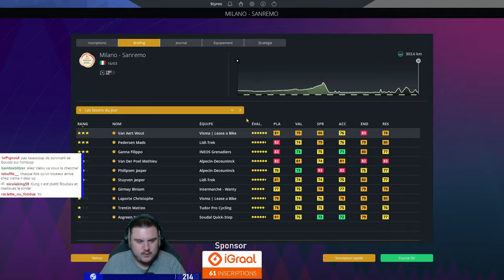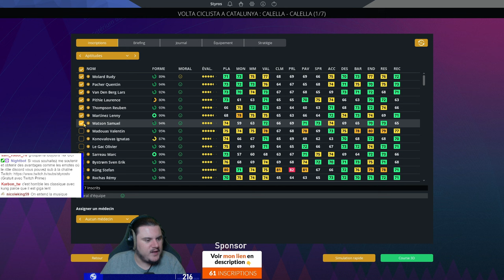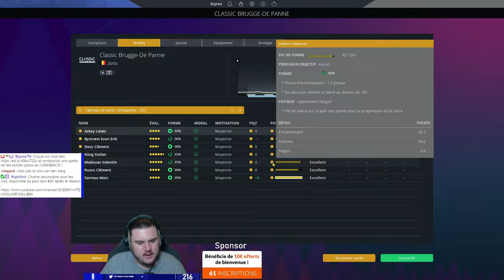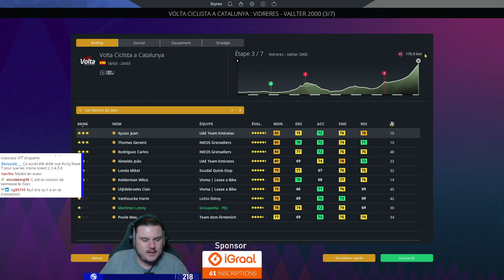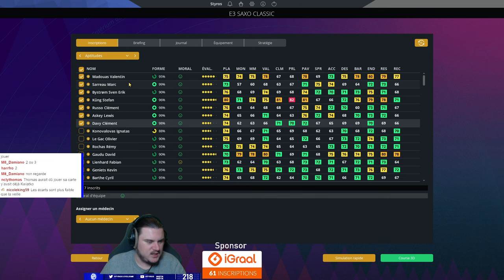MADOUAS VS VAN DER POEL POUR UN MONUMENT !! #4 - Carrière Groupama FDJ - Pro Cycling Manager 2023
Carrière 2024 sur Pro Cycling Manager 2023 avec la Groupama FDJ.
Valentin Madouas vs Mathieu van der Poel sur le premier Monument de la saison, Milan San Remo.